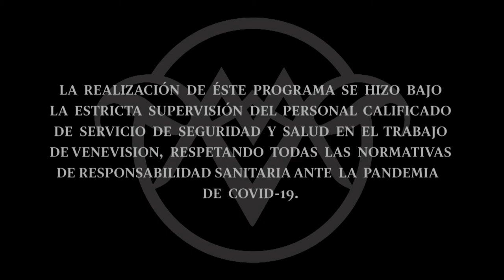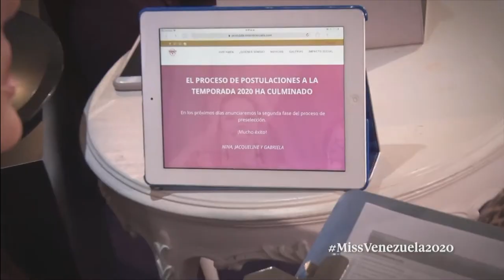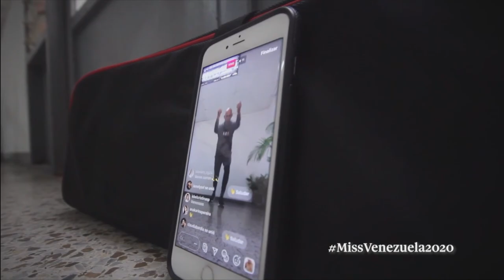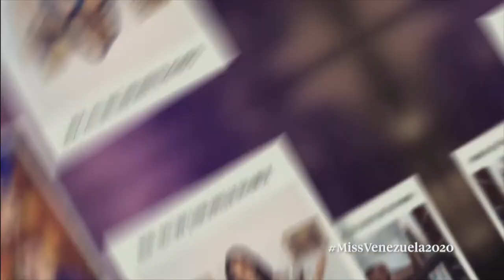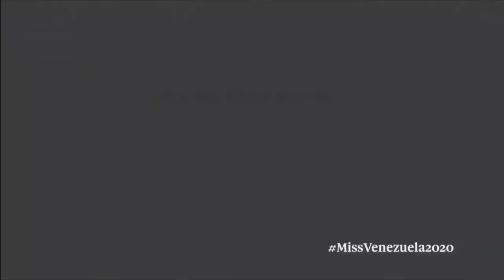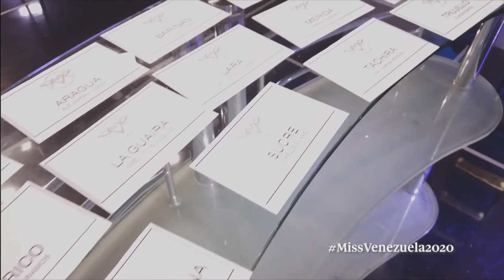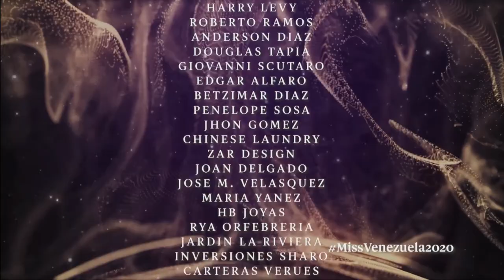🎬👑 Miss Venezuela 2020: ¡Revive la Magia de la Coronación! 👑🎬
¡El Miss Venezuela 2020 fue una noche inolvidable! 🌟✨ A pesar de los desafíos del año, las candidatas brillaron con fuerza, deslumbrando con su belleza y talento en la pasarela. 👠💫 Revive cada momento emocionante, desde las presentaciones hasta la gran coronación. 💃👑

¿Quién se llevó la corona en esta edición histórica? ¡No te pierdas los momentos más impactantes de la noche más linda del año y disfruta del glamour y la elegancia que solo el Miss Venezuela puede ofrecer! 🎥💥